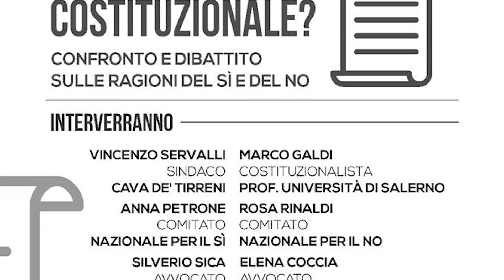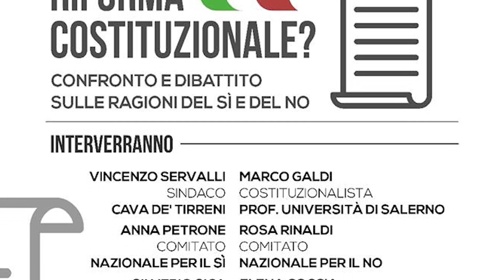Referendum, a Cava de' Tirreni il confronto tra il SI ed il NO